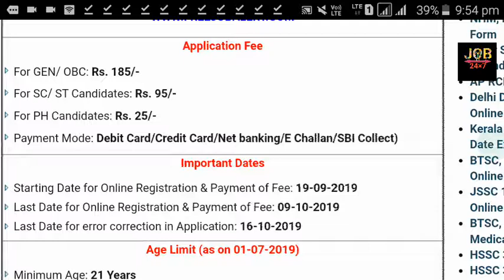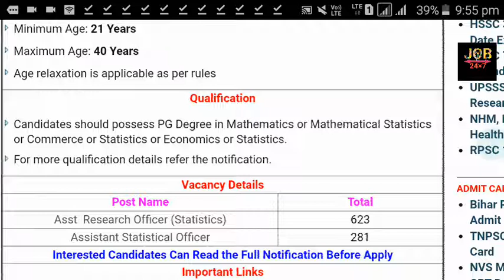Jobx7 ASSISTANT STATISTICS OFFICER